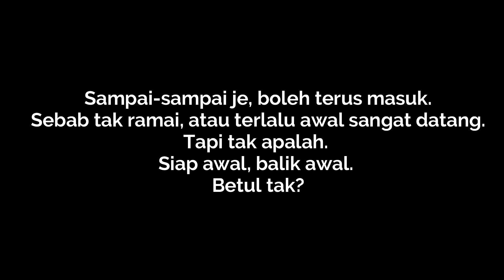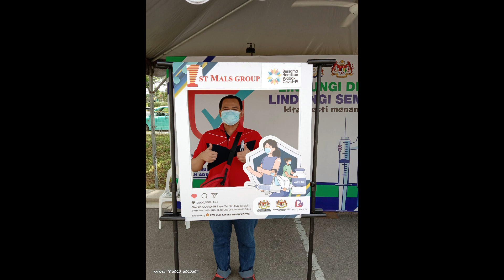[VLOG] - (DOS 2) VAKSINASI DI PPV DEWAN MUAFAKAT JOHOR TAMAN ADDA.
Hari tu dos 1. Hari ni dos 2 pula. So, macam mana rasanya? Sama tak macam dos 1? Nantikan.

Dan kalau rasa rindu nak beli DVD/Blu ray, boleh singgah ke kedai atas talian Speedy Video: